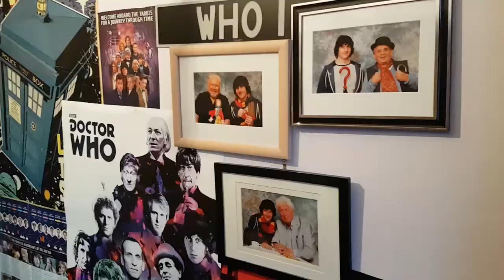Getting Back Into Doctor Who